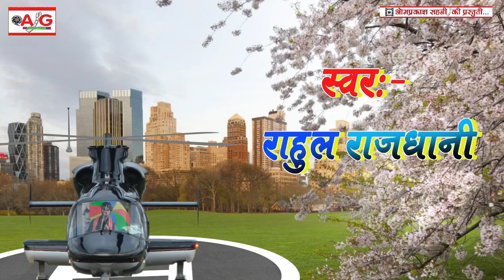New Video_दिल खो गया तो मैं क्या करूं_Dil Kho Gaya to main kya Karun